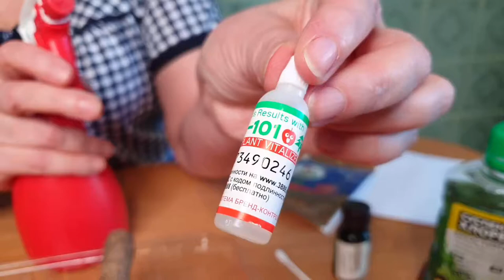Гигантские георгины. Когда и как проращивать клубни георгинов.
ГЕОРГИНЫ-лучшие крупноцветковые сорта.
Пора проращивать клубни георгин.